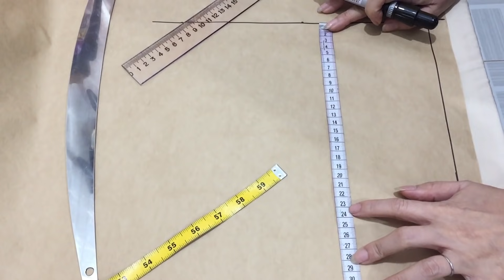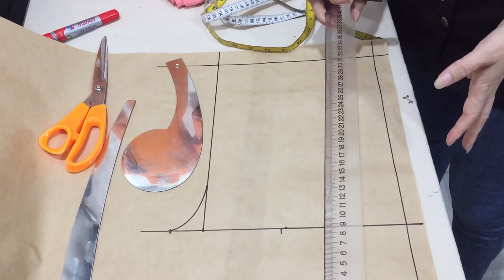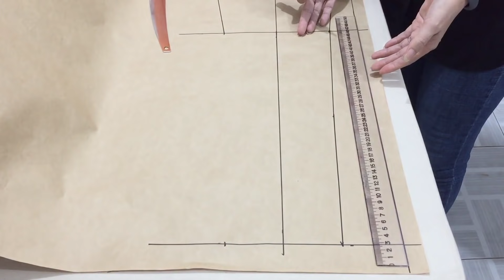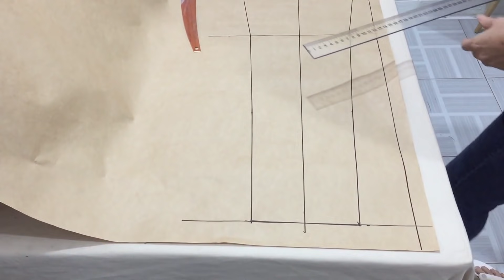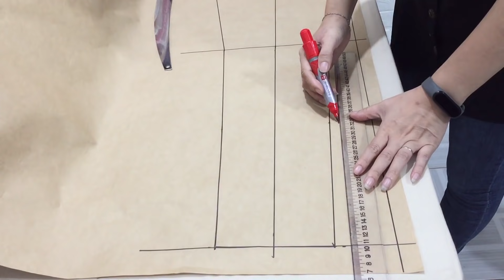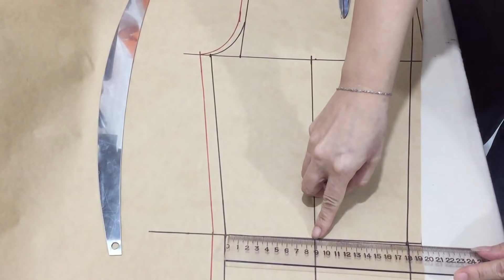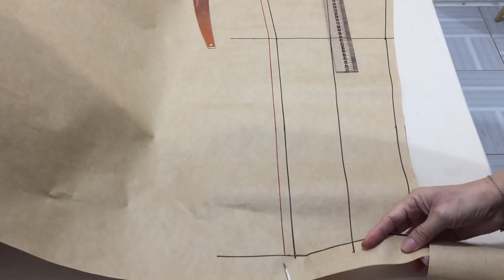🍄2️⃣. Đồ bộ/ Q ống đứng thân lớn thân nhỏ, ( thân trước ) chất liệu đũi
- đồ bộ nữ
- quần ống đứng, áo cổ tim lá trầu nẹp rời  + thêu trang trí  !
- chất liệu vải đũi ( giãn nhẹ)
-chuẩn fom quần Tây ( lưng thun )
* có nhận đào tạo học viên từ xa “Bảo Đảm Lành Nghề “

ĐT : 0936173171